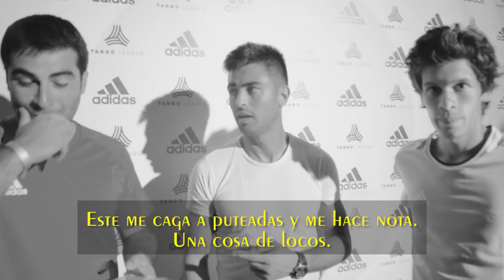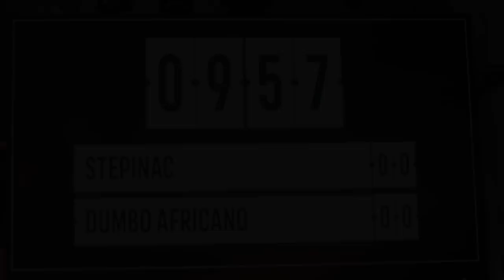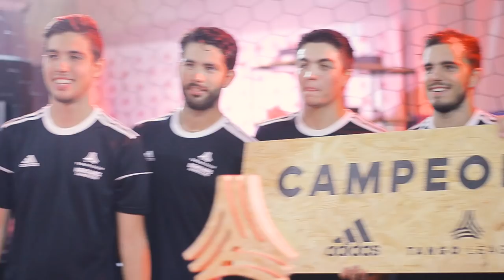¿Se enojó el PITY MARTINEZ? + RETOS de FUTBOL | Tango League 2018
Nos encontramos con el Pity! Que habrá dicho? Ademas estuvimos con Blandi, Nati Jota, Grego Rossello y los hermanos Caseres haciendo retos de Fútbol. ¿A quién le habrá ido mejor? Presentamos los botines  X 17, Nemeziz y Predator.